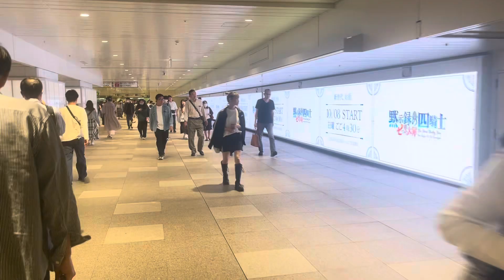【お散歩動画】新宿駅地下連絡通路をブラブラ歩いて徘徊【東京新宿駅】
東口側から西口側へぶらぶら歩いてます。七つの大罪のアニメ新作のプロモーションがすごい！